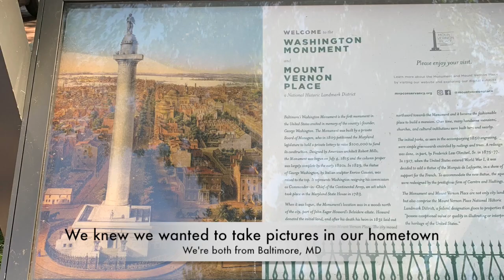Our Engagement Photo Shoot in Baltimore, Maryland | Turner Talk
While your wedding day photos will probably be most important, engagement photos are a close second. The excitement you and your significant other will have during your engagement is unlike any other, and you'll want to capture that for a lifetime. Plus, the engagement shoot is the ideal opportunity to get to know your wedding photographer—and get comfortable in front of the camera.

Want to see how ours turned out? WATCH THIS!**

YOUTUBE JEWELRY LINK**:Earrings:EVER FAITH Women's Austrian Crystal Gastby Inspired Floral Knot Dangle Earrings Royal Blue Gold-Tone by Ever Faith Jewelry

We are so thankful for each and every one of our subscribers! Thank you guys so much for your endless love & support! It means more to us than you could ever know!💗 See you in 2 weeks!
-xoxo Jahnessah and Fred